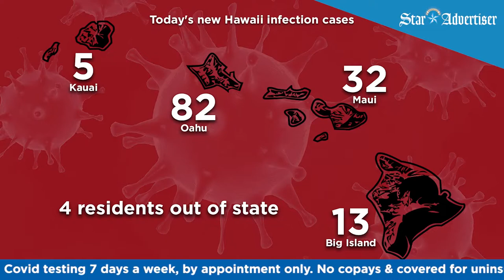Troubled Yukio Okutsu Veterans Home in Hilo to get $600K in federal funding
Star News Live - Hawaii's News Headlines with Kiana Cayabyab for 4/02/21.